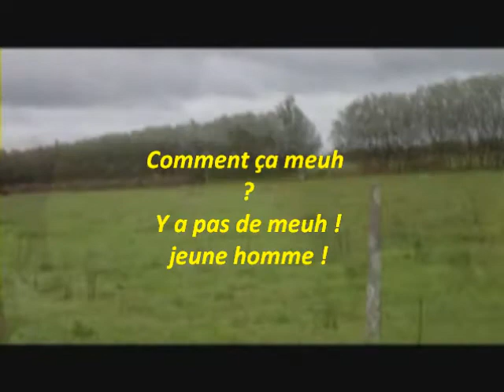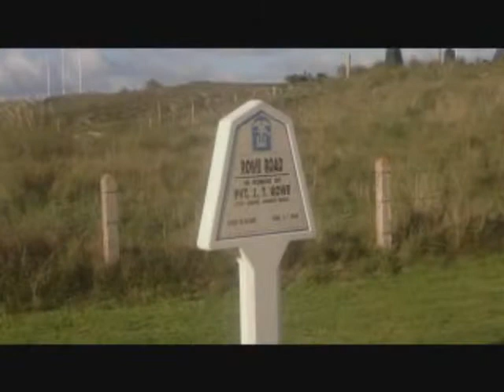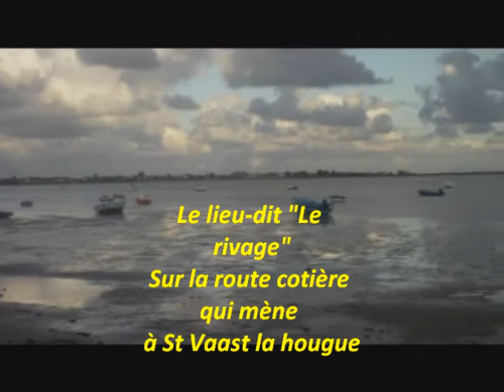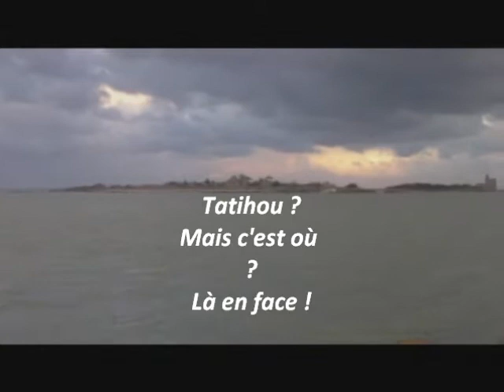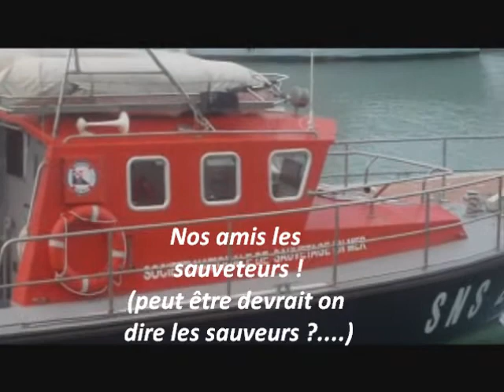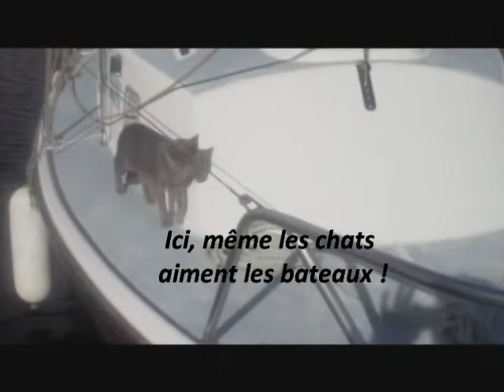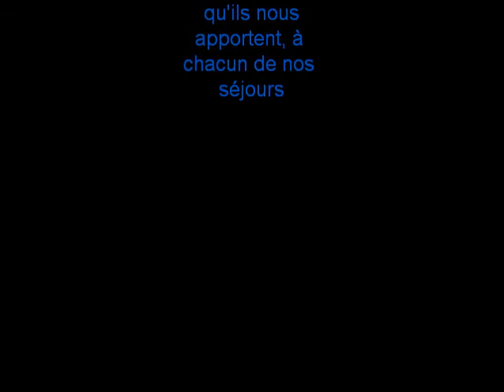Carentan, son port et ses environs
Petites promenades d'automne autour de la ville de Carentan (Manche)